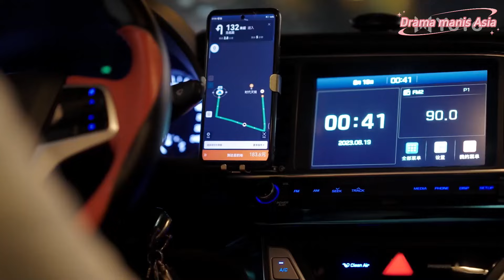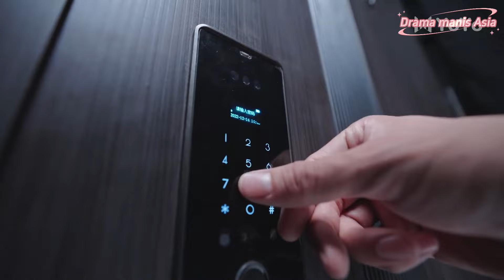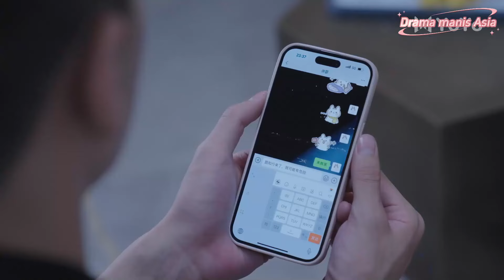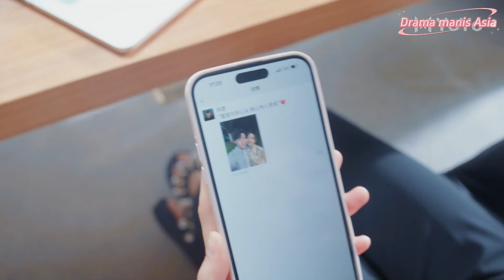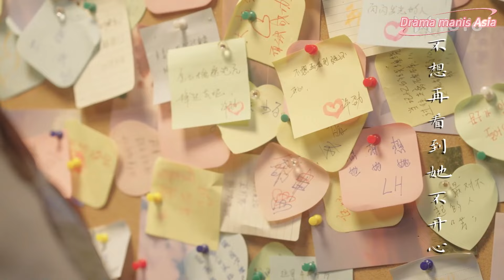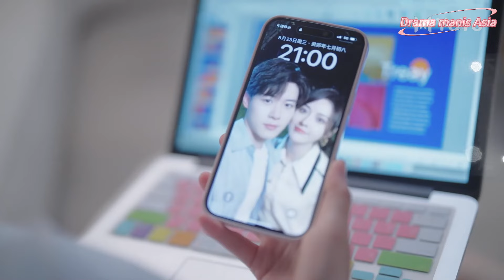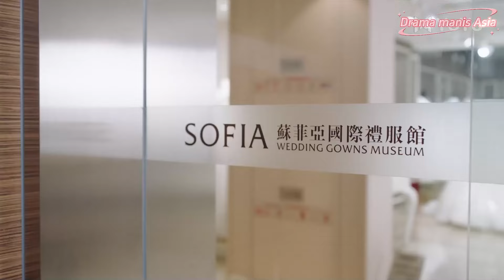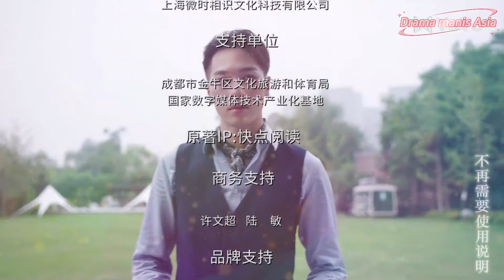【IndoSub】Cinderella mabuk dan masuk ke rumah CEO larut malam, berlama-lama sepanjang malam💖Film